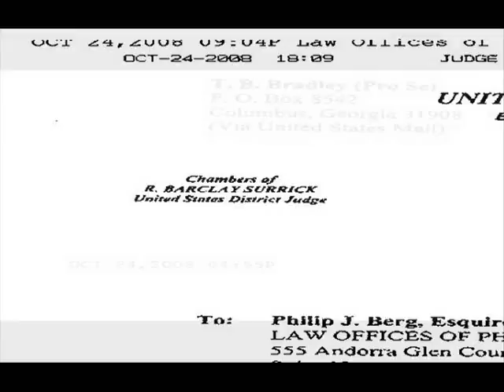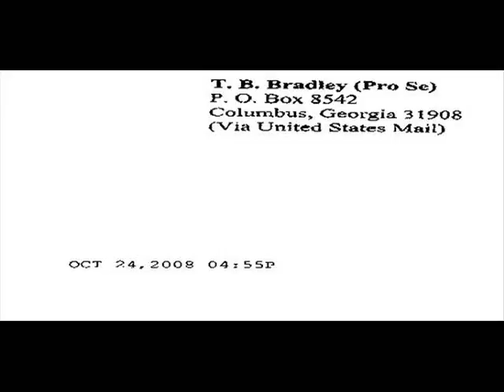Berg Case Rigged?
Was the Berg Case Rigged?
Did Judge Surrick Received the Decision He Issued.
      In the never-ending drama that is known as the 2008 Presidential election, there is an appearance that the decision issued yesterday by the Honorable Judge R. Barclay Surrick in the matter of Berg v. Obama might have been SENT to the judge just a short time BEFORE he released the decision.

     A fax copy of the decision from Judge Surrick was faxed to Mr. Berg from the Judges Chambers, pages 1-36, beginning at 18:09 October 24, 2008, and that is clearly notated by the receiving fax, starting at page 01/36. Page 36/36 is marked 18:16 October 24, 2008. What is interesting is not at the TOP of the fax pages; it is at the bottom.

From Judge Surrick

      At the bottom of each page is a notation from another FAX machine, indicating the date, page number and time. Unlike the pages faxed from Judge Surricks fax at 18:09, the name of the fax sender is blank, presumably so the senders identity could not be seen, and obviously with the sender unaware that the date and time would be stamped on it. The fax began from this mystery fax at 04:55P on October 24, 2008, and ended at 05:11P.

     From all appearances, the clerk at Judge Surricks office merely took the fax off the machine, the Judge signed it, and it was faxed to Mr. Berg and the other attorneys involved in the case.

     Why would a decision from the office of Judge Surrick have fax date & time stamp at the BOTTOM of its pages when it is faxed to the Plaintiff and Defendants? And why almost simultaneously were all of the docket links disabled on the case in PACER ( I checked other cases, and they werent disabled)?

     Is it possible that a former law clerk of Judge Surrick, Christoper B. Seaman, might have wrote the decision?  Now an attorney, Mr. Seaman is an attorney at the firm of Sidley, Austin in Chicago. Ironically, this is the same firm that employed Michelle Robinson Obama and Bernardine Dorn (wife of William Ayers), and where Barack Obama met Michelle.

    If I had to surmise from the manner in which things have evolved in this election  process, I would link it to the Obama campaign and lawyers in Chicago. The time in Chicago is an hour behind Pennsylvania, and taking into account the slight few minutes that two fax machines may be off in their time settings, it could be concluded that at 4:55p CT, a law firm in Chicago began faxing the memorandum of the Judges decision to the JUDGE, and then his office began faxing it out immediately.

        I am in the process of reviewing the memorandum, but one item that immediately caught my attention in a brief glance was this comment in the footnotes:

Moreover, the Court In Bullock did not limit or in any way invalidate votes that had already been cast; nor did it void the results of the elections that had taken place. Se Ed. at 136- 37, 149 (affirming that courts permanent injunction of the filing fee law). By contrast, Plaintiff would have us derail the democratic process by invalidating a candidate for whom millions of people voted and who underwent excessive vetting during what was one of the most hotIy contested presidential primary in living memory.
Pg 11

Points to Ponder:

    (1) Why was the PACER system links in the Berg v. Obama docket disabled just MOMENTS before the decision was faxed out? Is it possible that the Judge had actually issued a DIFFERENT ruling, and was FORCED to issue the one that was sent to him?

   (2) Does this explain the comments from the Obama camp all through Friday the 24th that ALL Obstacles to the White House had been overcome, and they now had a clear path.